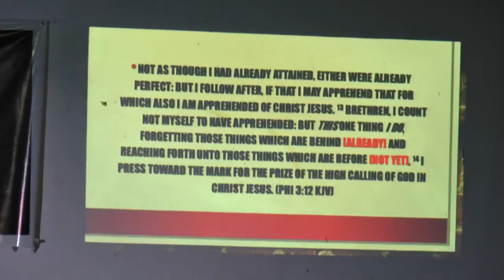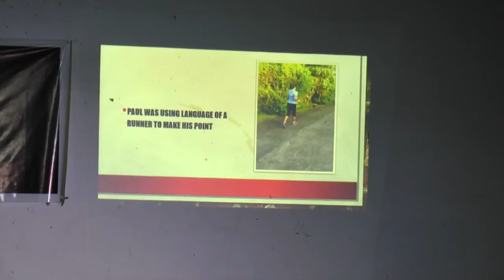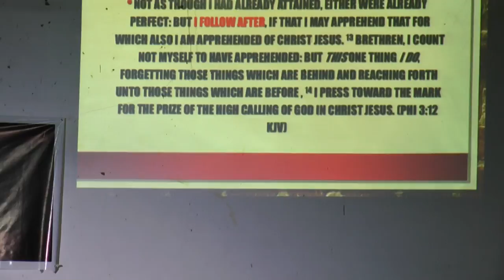00053 pyc bicol day 2 devotional evening message henry tembo